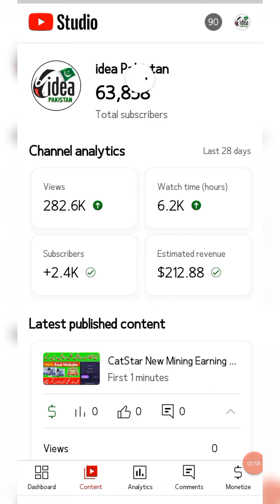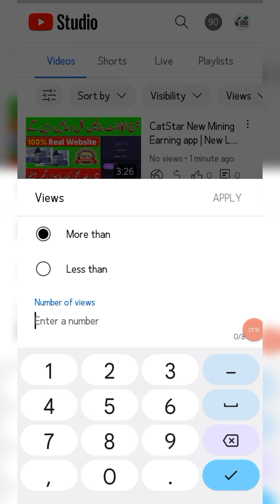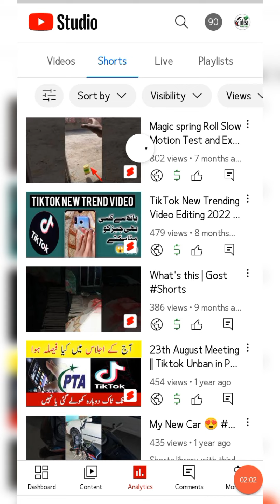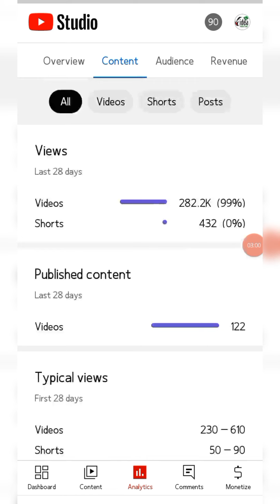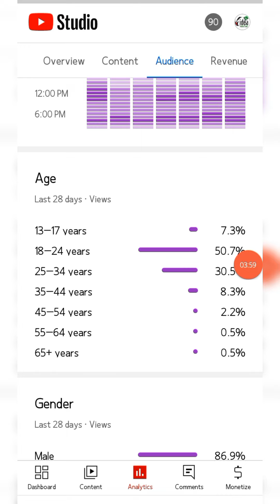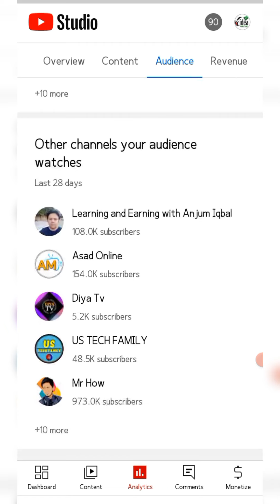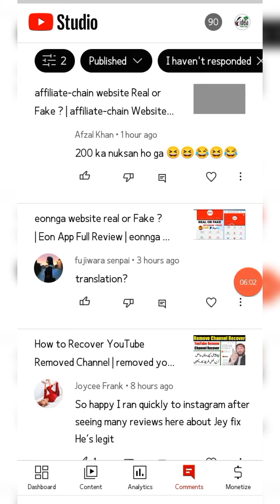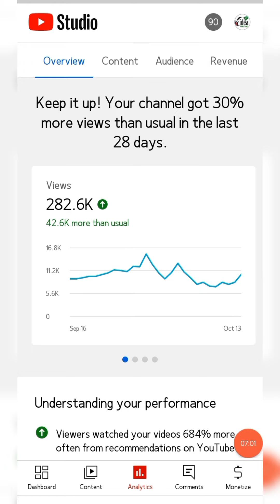Yt Studio New Update || Yt Studio kaise use karen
Your Queries -:
Youtube update,
New youtube update 2022 today,
Yt studio new update 2022 today,